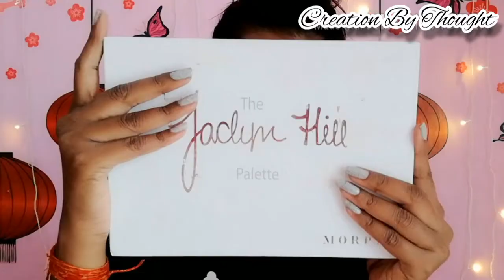Comedy Makeup Tutorial | Shoot, Studio, Kabadi Wala | Creation By Thought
Hello guys ... How are you all, I hope you all are well. Friends, Today's video, I may see you, the story of a YouTuber. How does a modest YouTuber do what to make you happy And today you will have fun in this video...If you like the video, please like and share my video…Subscribers to the channel as well as they need...

▪Products Details▪
▫Synaa rose vitamin c face serum

▫Maybelline hyper glossy eyeliner

▫Swiss beauty setting spray

▫Insight vov 3in1Primer

▫Maybelline fit me foundation shades 330-toffee

▫HUDA beauty Lipstick flirt cheeky brown

▫Sivaana shimmer highlighter

▫Europe girl concealer 1233 ginger

▫ Morphe Sr eyeshadow palette

▫ Morphe jaclyn hill eyeshadow palette

▫ Sivaana blush palette-02

▫ Ads eye & lip liner pancil

▫ Coloressence Compact Powder, Beige, 10g

this video was made for informative purpose only so bye no mean I am trying to hard any anyone's feeling I am here to spread love and positive Vibes through my videos let's respect each other for that... And this video is not sponsored.I assure you that I will never do thappad promotion on a product which I do not love. My videos are only intended for information and educational purpose only.

Love you all and thank you so much for tuning in..!

             ✴SOCIAL MEDIA✴

🔹SUGGESTION FOR COMMENT ND IDEA'S

XOXO